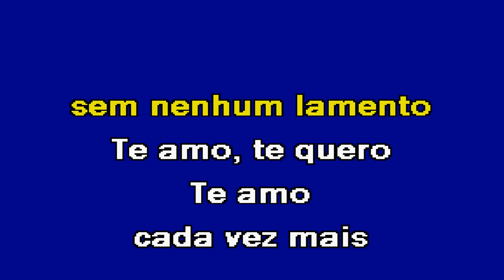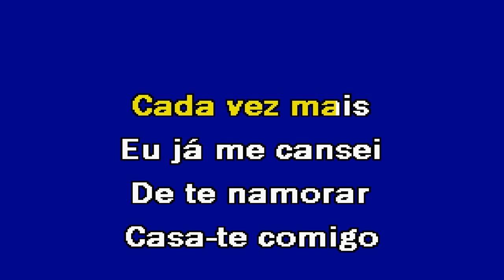CASA TE COMIGO Banda Fusiforme Karaoke